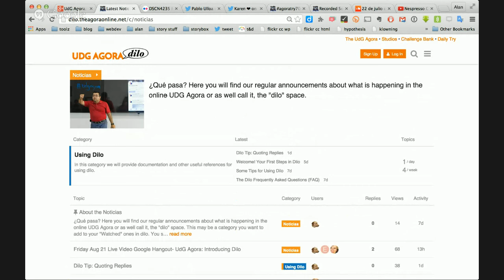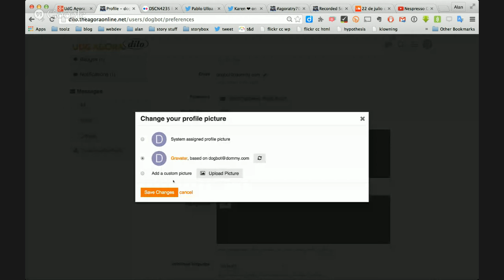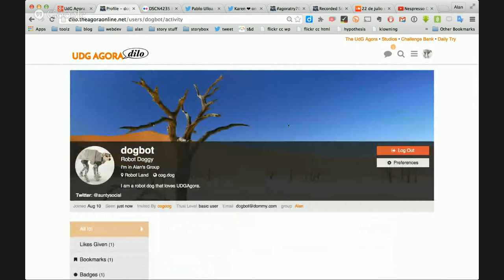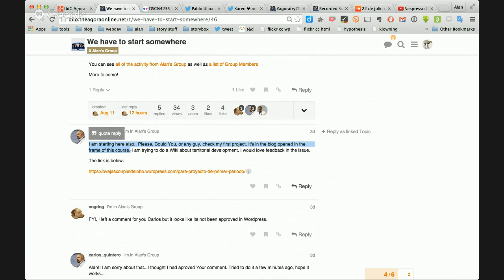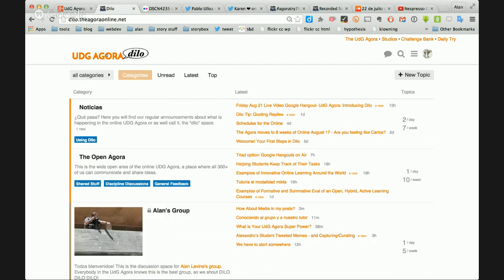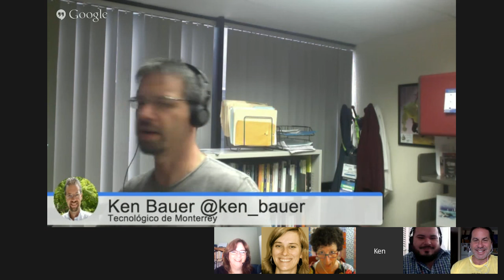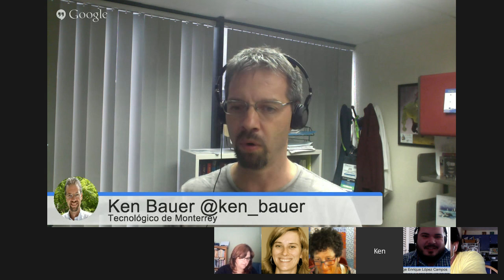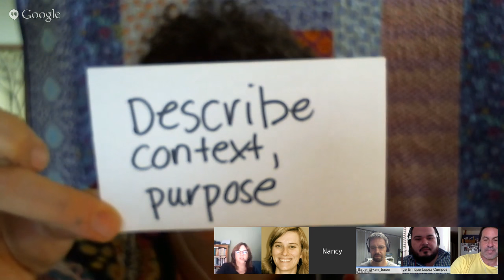UdG Agora: Introducing Dilo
In our first hangout  as the UdG Agora Project moves to its online phase, we introduce "dilo" our online community space.